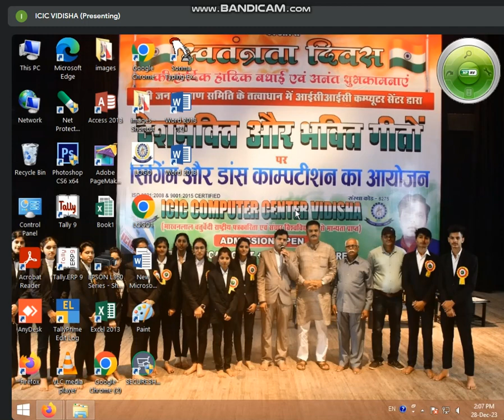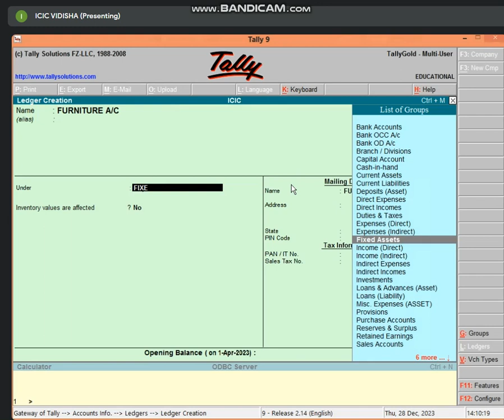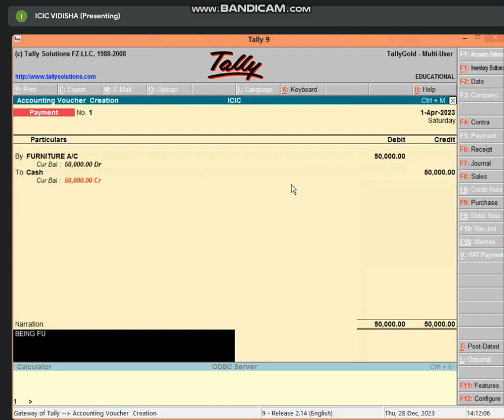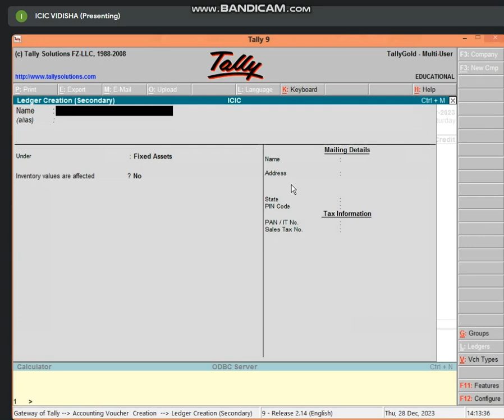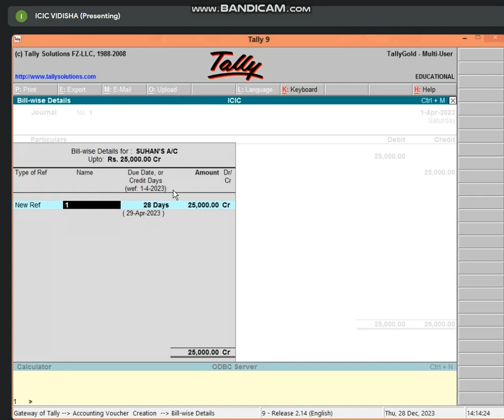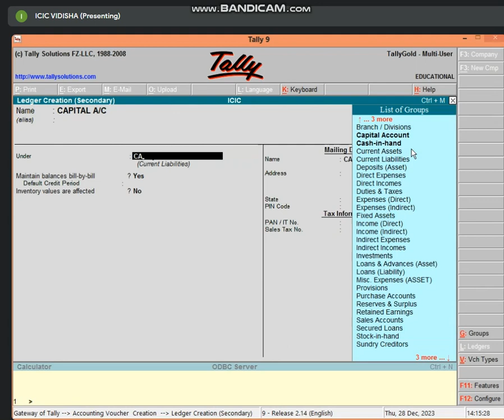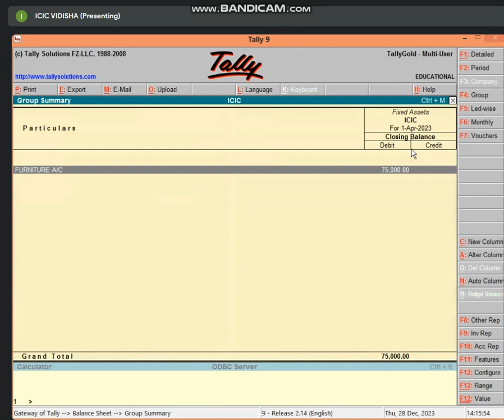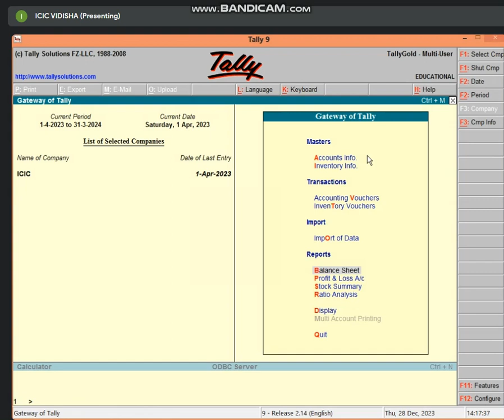2:00 TO 2:30 (PART-1) BUSINESS TALLY (FIXED ASSETS ENTRY EXPLAINED) BY BHARTI CHANDANI 28 DEC 2023